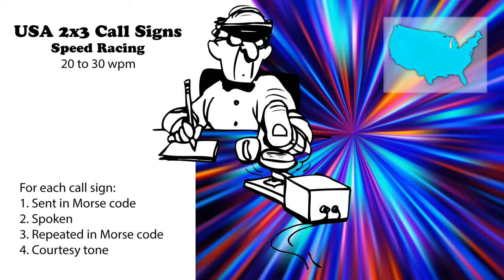USA 2x3 Call Signs - Speed Racing - 20wpm